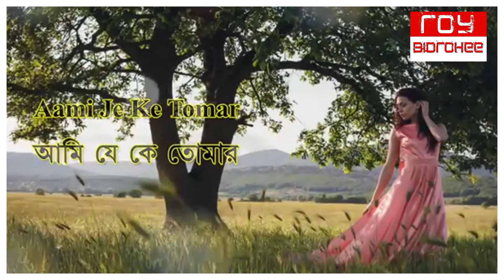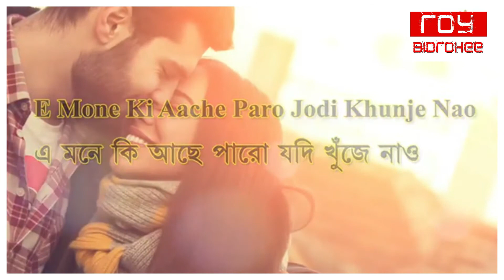Ami Je Ke Tomar | আমি যে কে তোমার | Anurager Chhowa | Lata Mangeshkar | FULL KARAOKE with Lyrics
Song Ami Je Ke Tomar
Flm_Title Anurager Chhowa
Artist Lata Mangeshkar
Musicdr Ajoy Das
Filmstar Tapas Pal/Mahua Roychowdhury/Anup Kumar/Ruma Guhathakurta/Rajeshwari Roychowdhury/Sailen Mukherjee/Haradhan Banerjee
Director Jahar Biswas